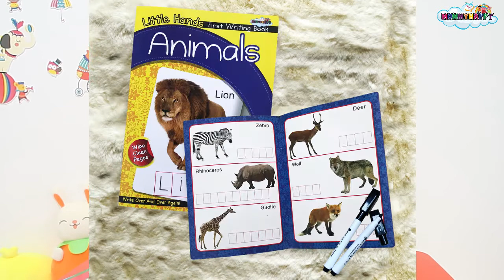LITTLE HAND FREE WRITING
Anak 2-3 tahun dah mula suka menulis? Seronok dapat belajar menulis menggunakan buku ‘Little hand free writing’. Boleh tulis lepas tu padam semula... Bersemangat je anak-anak!

Apa yang special nya ?

Special nya buku ini boleh tulis padam tulis padam tulis padam berulang kali buku tak rosak sebab ia glossy dan kalis air.
Jimat kertas, selamat dinding rumah..pheww…

Jadi bagaimana set ini akan membantu anak bijak anda?

Set ini akan membantu anak anda belajar menulis dengan lebih cepat dengan cara berikut:

- boleh tulis dan padam semula. (jimat kertas!)
- seronok belajar sebab colorful!
- Mereka akan suka dan terus berusaha kerana seronok
- Mudah ingat kerana tulis secara berulang

Apa yang anda dapat dari set ini?

8 Buku:
1. Little hand first writing times table
2. Little hand first writing my body
3. Little hand first writing fruit & vegetables
4. Little hand first writing alphabet upper case
5. Little hand first writing alphabet lowercase
6. Little hand first writing number, shapes & colours
7. Little hand first writing transport
8. Little hand first writing animals

✨ Harga RM59/Set dapat 8 buku

✨ Free 2 Whiteboard marjer
✨ Free 4 Keping Kad menulis

Jom dapatkan sekarang daripada agent Mommy Happy 😃